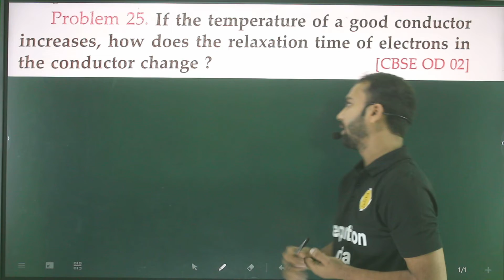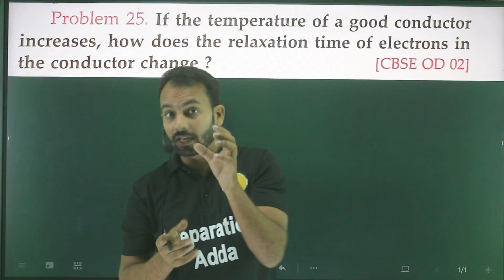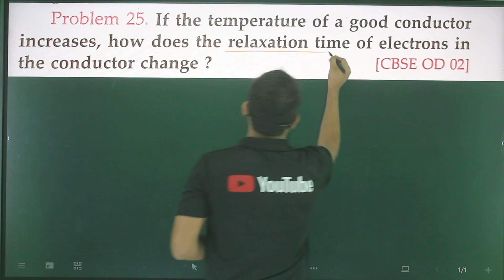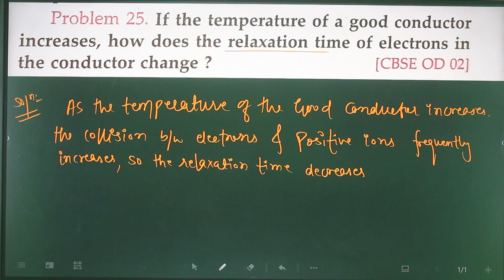P-25 current electricity/very short answer conceptual problems/how does the drift Velocity of electr